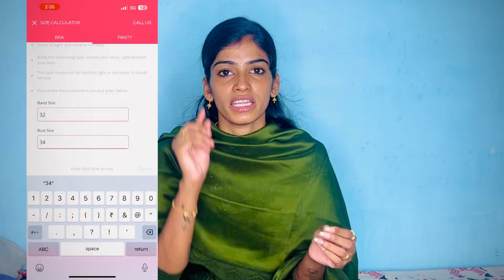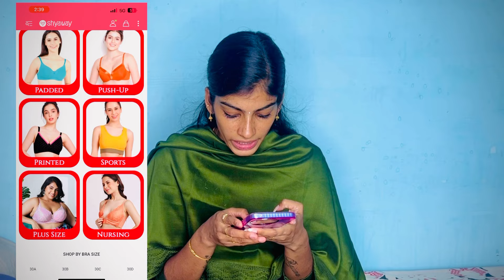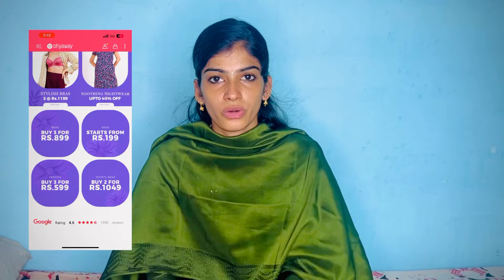Shyaway la ivlo offers Ah🙄😱Yaarum Miss pannirathinga😀👍🏻....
Ningalum offers la miss pannama purchase pannikonga😍📍👍🏻

Nightwear

Bra